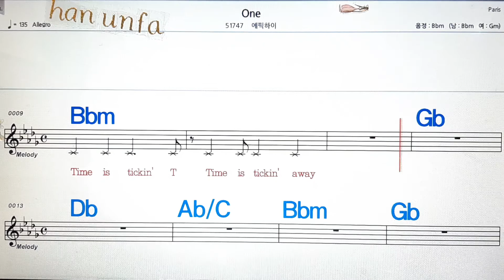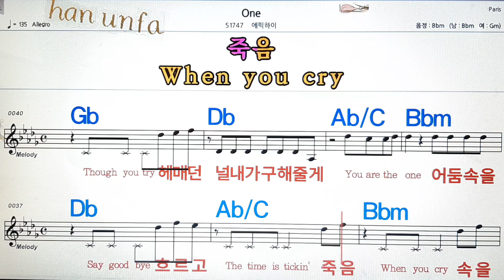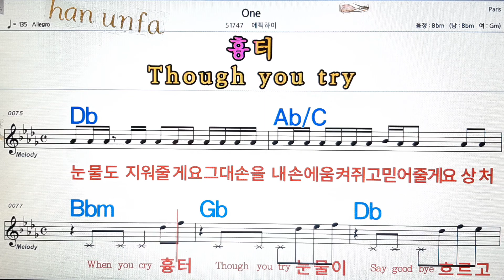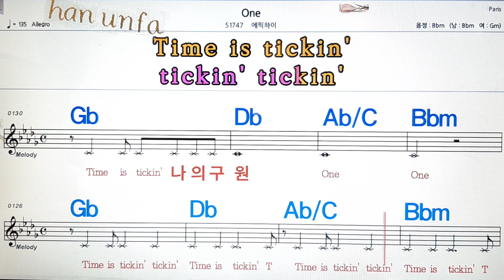One/에픽하이💋노래방, 통기타 , 코드 큰악보, 가라오케, 반주💖Karaoke, Sheet Music, Chord, MR